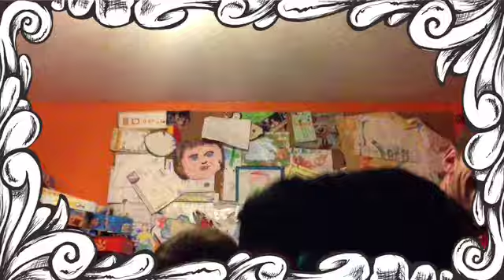"Circle Food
Fan video of "Circle Foods" by Scarlett Harris and dale harris